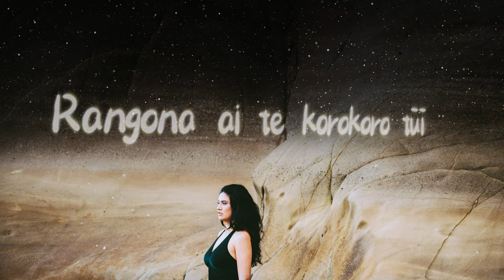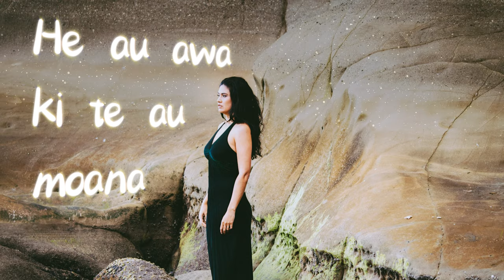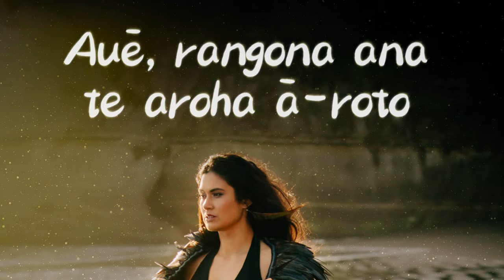Goldsmith Baynes - Tīpuna (Official Lyric Video)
CREDITS
Song: ‘Tīpuna’
Artist: Goldsmith Baynes, Mark Baynes, Allana Goldsmith, Stephen Thomas (drums), Wil Goodinson (double bass), Riki Bennett (Taonga Puoro).
Video Director / VFX: Shivani Karan
Sound Engineer: Emily Wheatcroft-Snape
Mastering: Angus McNaughton
Recording Studio(s): Red Room Studios & Roundhead Studies
Photography: Laura Tait Photography
Make-up Artist: Fresh and Flawless
Mātanga Reo: Donovan Te Ahunui Farnham
Distribution: Meow Ltd

Goldsmith Baynes are an exciting new project by renowned jazz artists Allana Goldsmith & Mark Baynes. Their debut single Tīpuna is out today via Meow Jazz and is included on the Waiata Anthems 2021 compilation. A wonderful collaboration between two modern favourites of the jazz world, Goldsmith's soulful jazz vocal combines with British pianist Baynes' contemporary jazz stylings to produce this truly uplifting and remarkable record.

Selected by the New Zealand Music Council to create a jazz piece, Goldsmith Baynes chose Tīpuna as part of Waiata Anthems 2021. Tīpuna loosely translates to Ancestors, and Goldsmith’s vocals beautifully mix the traditional Te Reo Māori language with English.

The Goldsmith Baynes project is a celebration between two musical souls. The talented pair have worked together for over 10 years and their musical bond comes from freedom, a shared trust, and mutual respect. Goldsmith and Baynes have written a stunning collection of songs together, with the stand-out single Tīpuna being the first release of the Goldsmith Baynes project, which will culminate in a debut album to be released early next year.

Goldsmith Baynes have performed at renowned festivals including the Waiheke Jazz Festival and Tauranga International Jazz Festival, and have been programmed for the 2022 Auckland Arts Festival.

“Allana Goldsmith is a rare gem, the kind of artist one hears for the first time and is immediately captivated. In many ways she is reminiscent of the great singers of the past. What is not redolent of past singers, however, is her preparedness to tackle adventurous modern projects”.
– the Creative Jazz Club (2013).